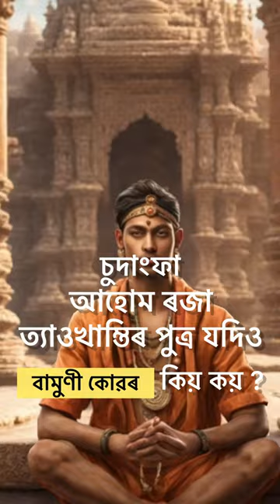Why sudanpha known as bamuni kunwor